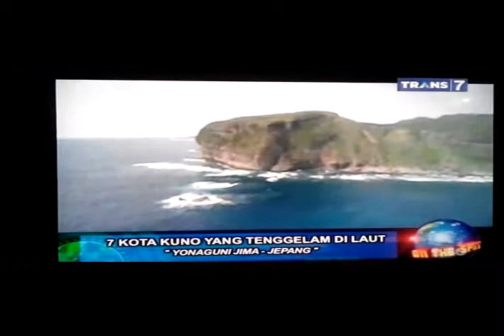port royal jamaika, kota kuno yang tenggelam di laut